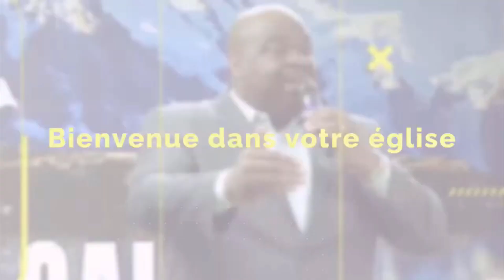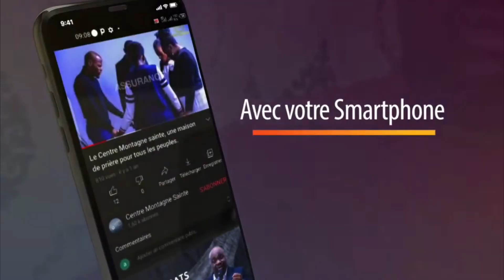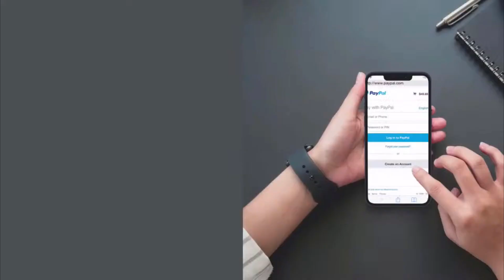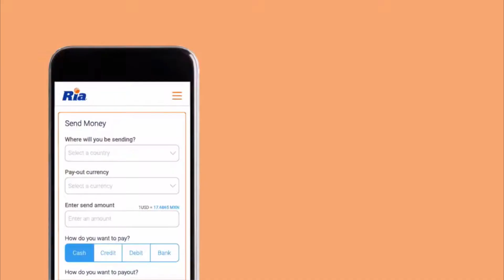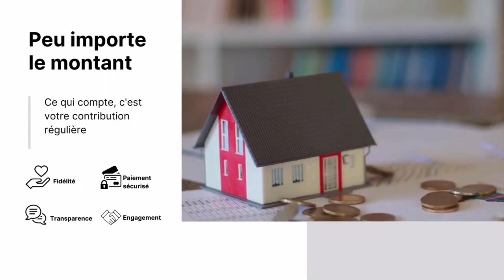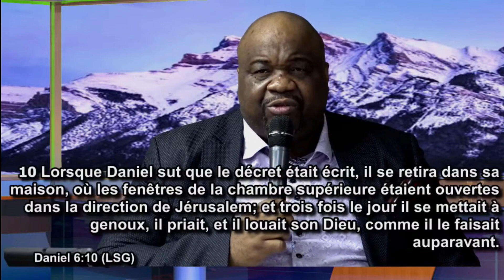PST. FIDÈLE TSHINKOLA - Développer une vie de prière puissante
Bienvenue au Centre Montagne Sainte, Nous sommes en direct le  mercredi et vendredi à partir de 19h00  et le dimanche à partir de 11h00 (UTC−05:00).

          →Aimez 👍
          →Cliquez sur la cloche 🔔
          →Commentez📝
          →Partagez.

             ➡️     Adresse: 1296 boulevard Curé-Labelle, Laval QC H7V 2W1.

             ➡️  Pour devenir partenaire du Centre Montagne Sainte :

       → Cliquez sur "Devenez Partenaire"